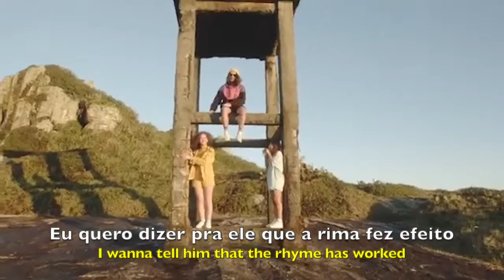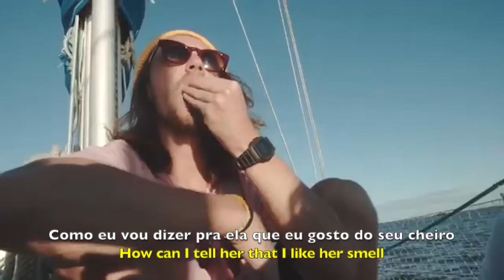Pupila - Anavitoria Feat Vitor Kley Lyrics + English translation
AnaVitoria e Vitor Kley - Pupila (Lyrics + English Subtitles)
If you want ask for any music, be my guest!!

Lyrics + Brazilian music translated to English.